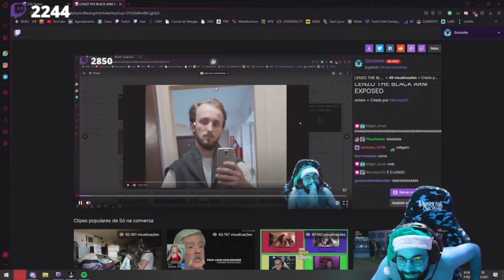SMZINHO TO FALANDO COM A GALEGA